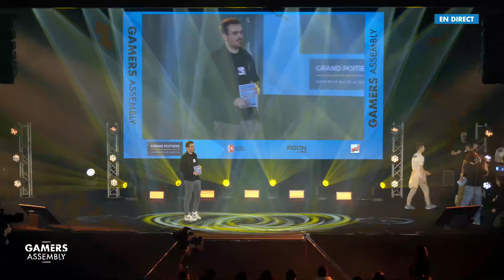GA2024 Festival Edition - Nexus Tour : Finale du tournoi League of Legends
Sentinel vs Cicadas
Nexus Tour : Finale du tournoi League of Legends